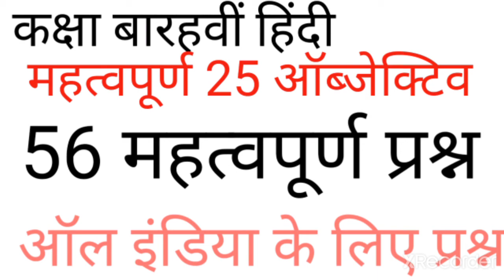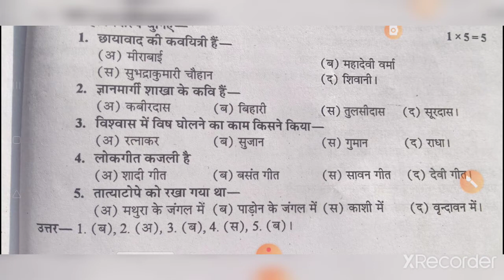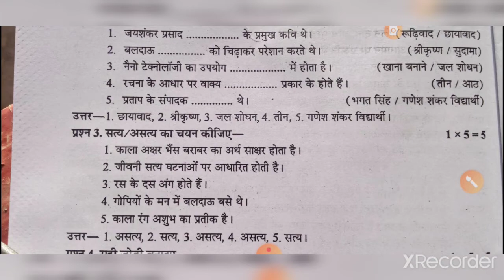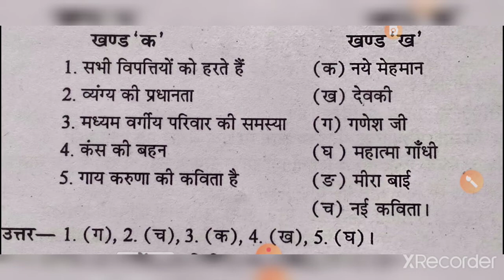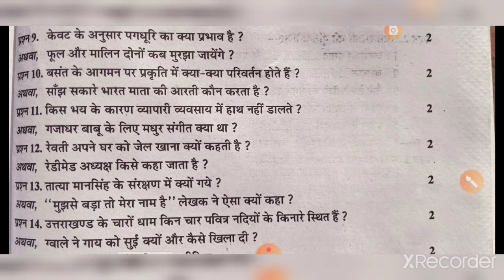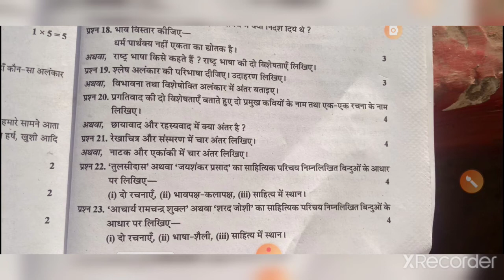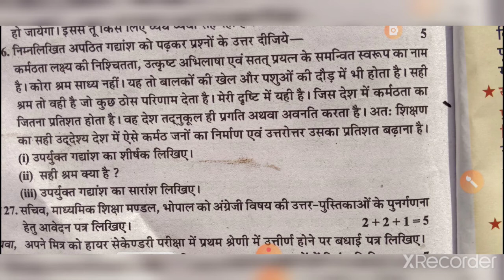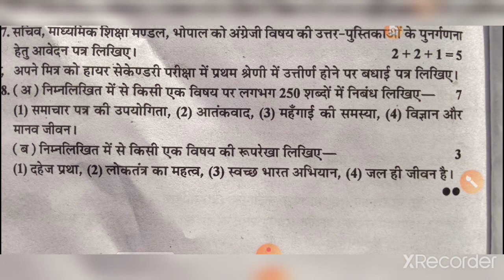कक्षा 12वीं हिंदी महत्वपूर्ण प्रश्न एंड सही विकल्प,। class 12th हिंदी most important question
हम आपको क्लास ट्वेल्थ हिंदी के महत्वपूर्ण क्वेश्चन एंड महत्वपूर्ण ऑब्जेक्टिव बताएंगे जो कक्षा बारहवीं हिंदी बोर्ड पेपर के लिए महत्वपूर्ण क्वेश्चन है जो मध्य प्रदेश की वेबसाइट से प्रश्न बैंक का उठाया गया है